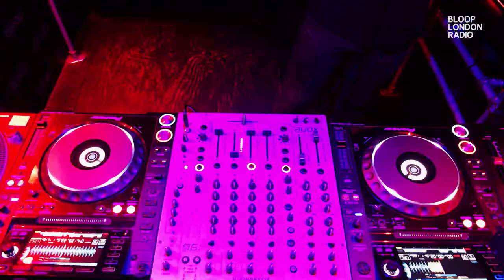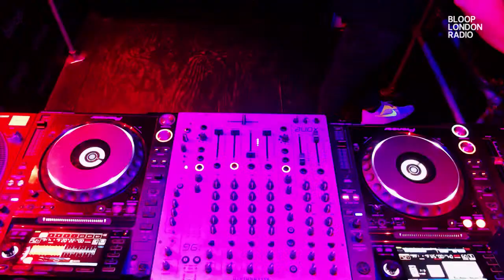Interlude w/ Dean Mir - 22.05.23